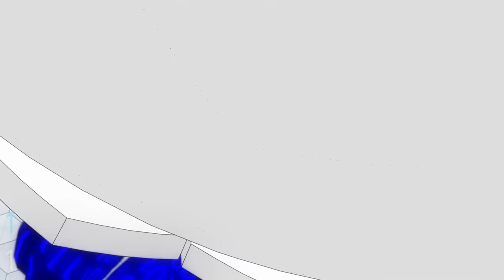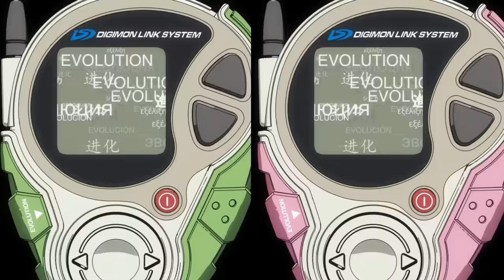Digimon Adventure Tri - Brave Heart (All Shinka)